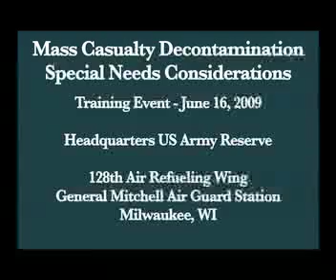Mass Casualties Decontamination Special Needs Considerations Part 1: Introduction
These presentations on special needs and decontamination took place on June 16th, 2009 in Milwaukee, Wisconsin.
Part One: Introduction by CPT Kathryn Bruhn, BSN, RN.